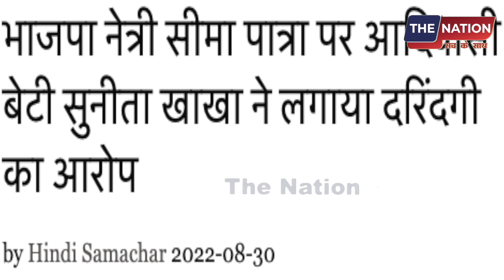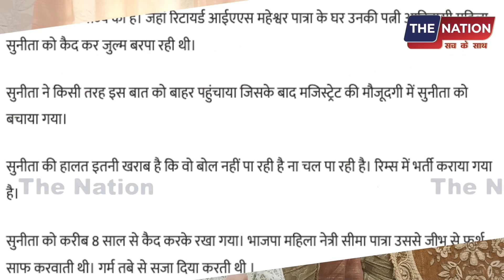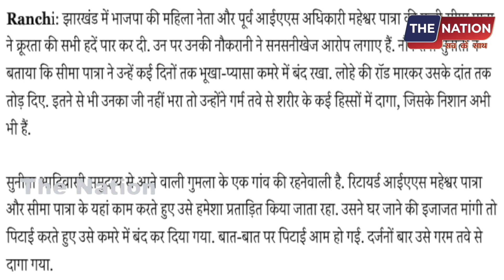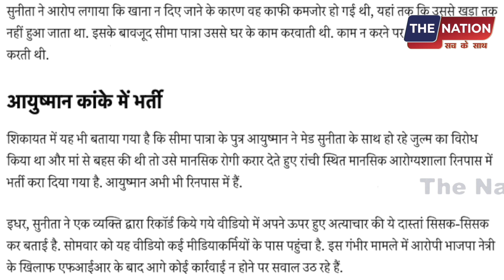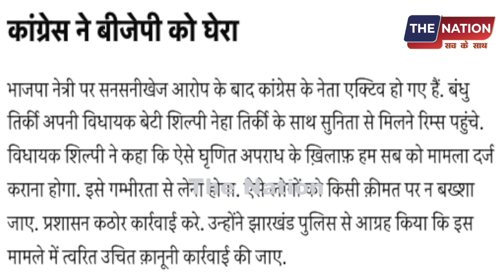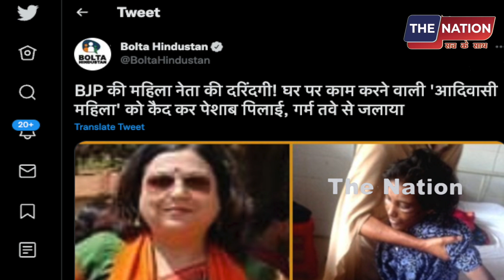BJP महिला नेता ने युवती को 8 साल तक कैद में रखा! मारा पीटा पेशाब पिलाया! PM Modi | Amit Shah | LIVE